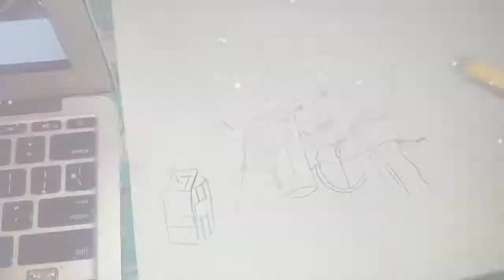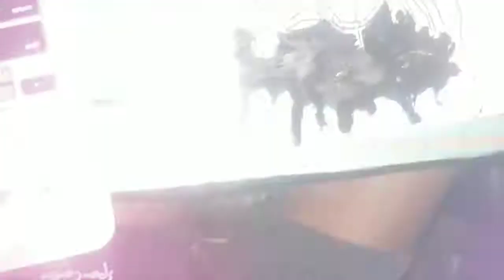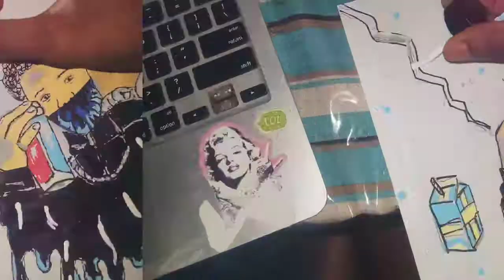Lil mosey drawing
Lil mosey is one of my favorite artist

Lathan Echols, popularly known as “Lil Mosey,” is an American rapper and songwriter who has become an internet sensation in a short span of time. He is only 16 years old, but his net worth has shot up in the last few months. He is best known for songs such as ‘Pull Up’ and ‘Noticed.’ His debut single, ‘Off White,’ became a huge hit after he uploaded it on ‘SoundCloud’ in 2016. His single ‘Pull Up’ received more than 11 million “plays” on ‘SoundCloud’ and turned him into an overnight star. His latest single, ‘Noticed,’ was played more than seven million times within two weeks of its release. ‘Noticed’ was